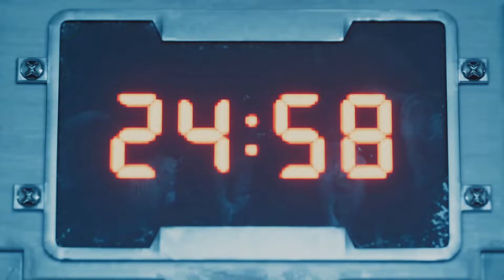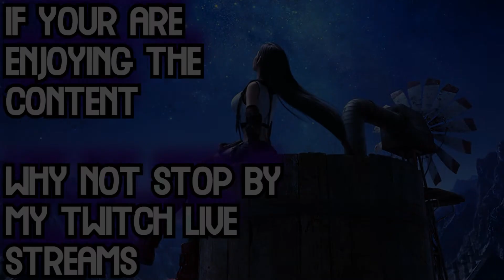Final Fantasy VII Remake Walkthrough Part 19 - Airbuster Boss Battle (Chapter 7)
► My Twitch For Livestreams featuring FF7 speed runs and other games My Twitter And my Instagram

Welcome to part 13 of this commentary walkthrough of the remake for the 1997 PS1 Classic Final Fantasy VII.  In this video,  we find ourselves facing off against Shinra recent weapon development, The Airbuster. I would consider a staple boss in FF7 original, and this music that play doesn't not disappoint either. I hope you enjoy this music and fight, and continue to enjoy the series!